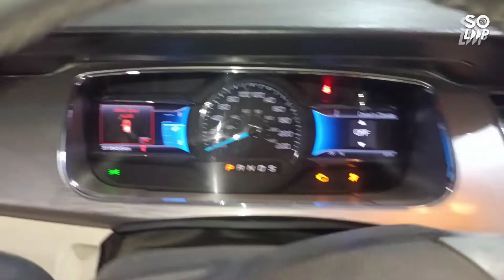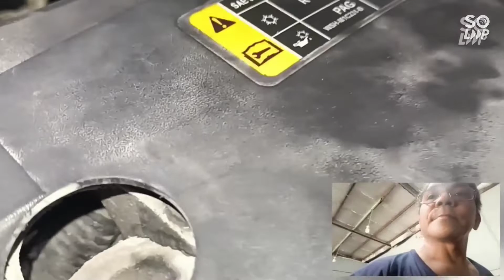water pump replace w/ complete timing chain mark. Ford Taurus 2012-model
2022-May-22
6:00-pm-non-time